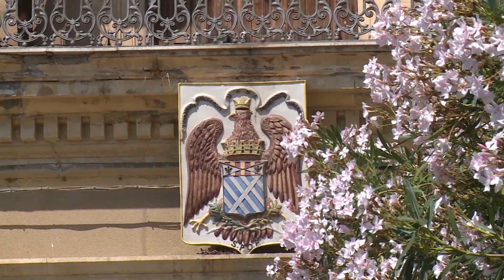Patti: il consiglio comunale ha votato solo il punto sull'esenzione del pedaggio sulla A/20